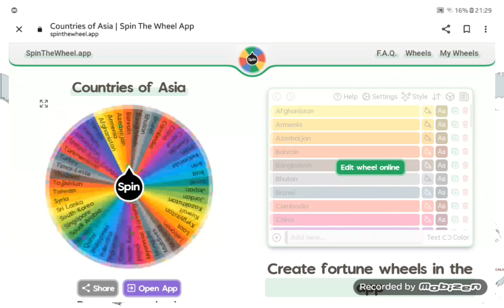Europe vs Asia